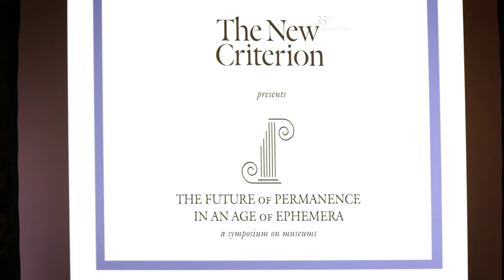Roger Kimball introduces "The Future of Permanence"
Roger Kimball's introduction to "The Future of Permanence in an Age of Ephemera," The New Criterion's symposium on museums, held Friday, October 21 at the French Consulate in New York. A version of this presentation was published in the December 2016 issue of The New Criterion.